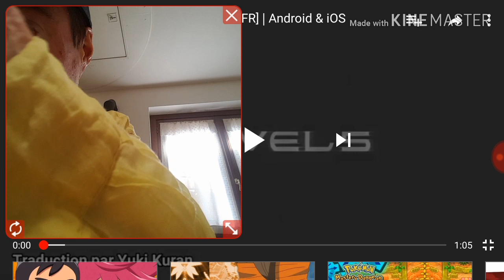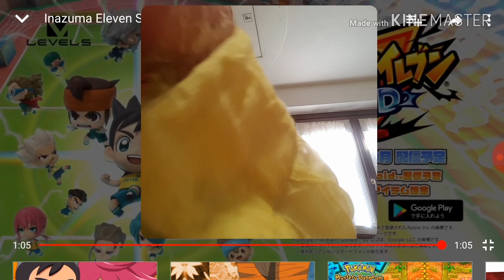Inazuma Eleven SD per Smartphone!! Reaction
ciao a tutti ragazzi oggi reaction ad un trailer di un gioco per Smartphone ovvero Inazuma Eleven SD!!